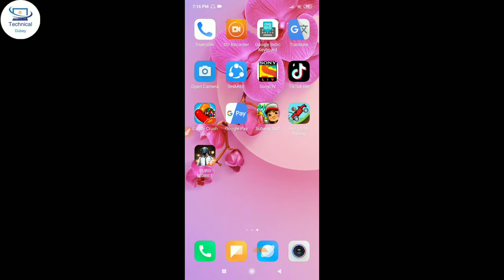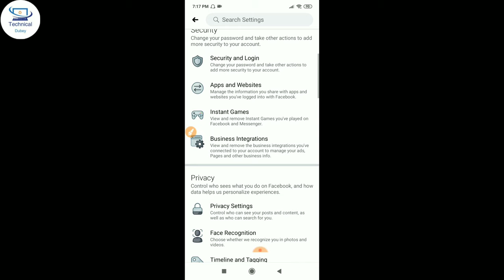Facebook top 5 secret profile setting & features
☑️Hello guys aaj ki is video me bataunga facebook ke 5 secret setting aur features ke baare me